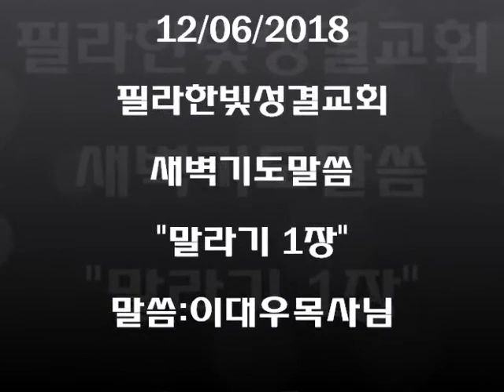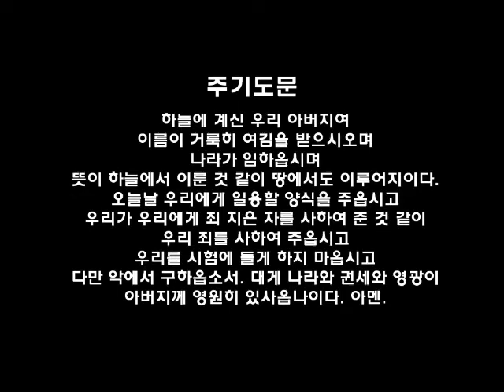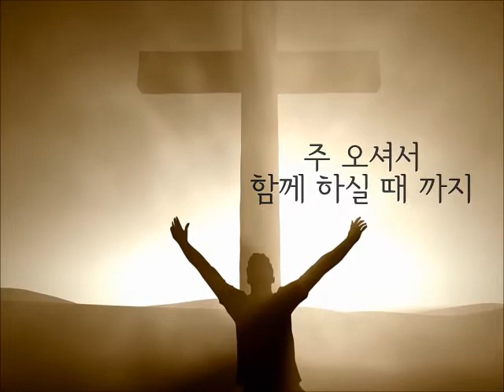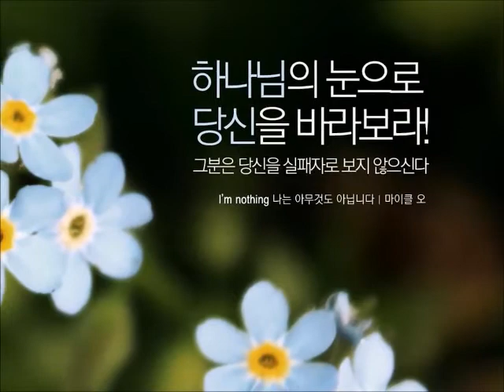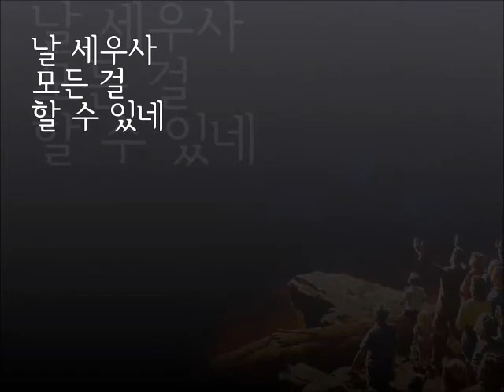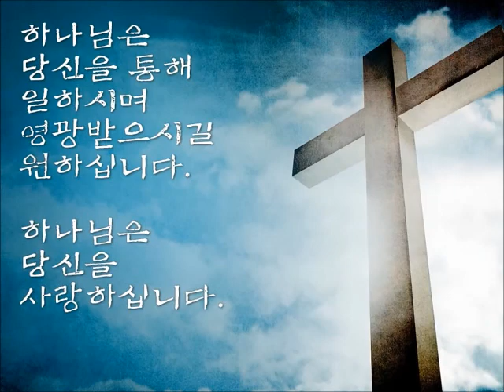필라한빛성결교회 새벽기도말씀 말라기 1장